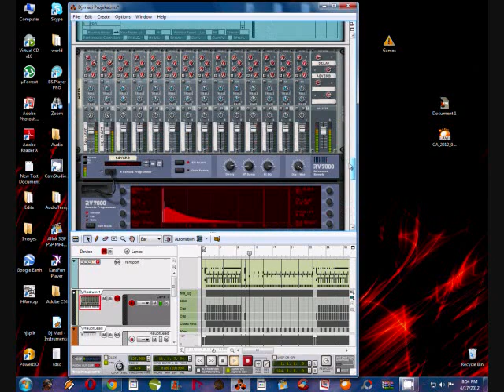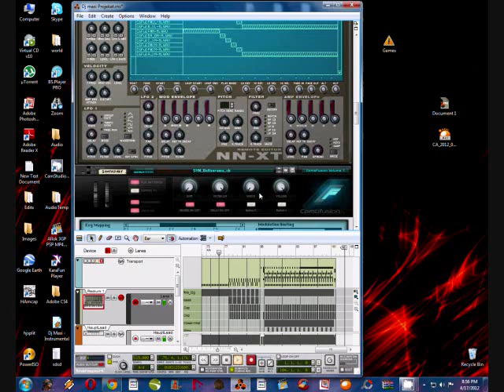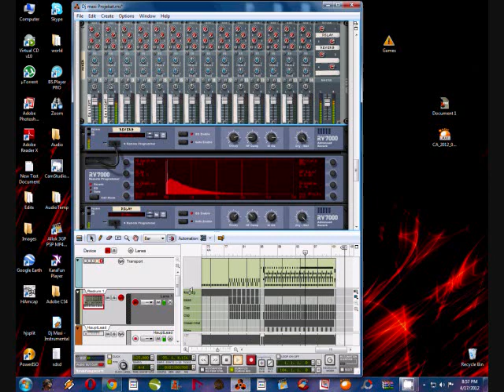Welcome To St Tropez (By Dj Maxi)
Instrumental je napravljen Preko Reason 4...